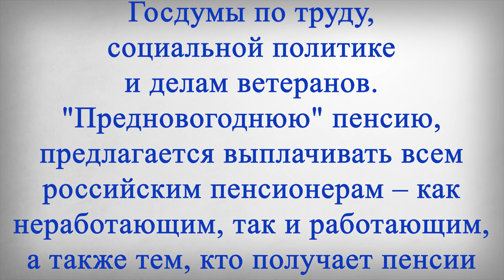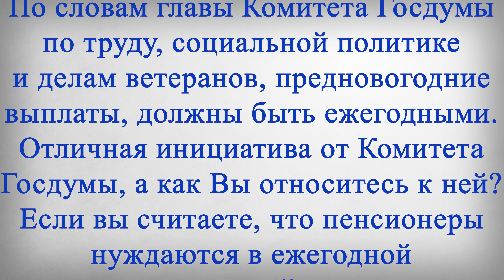ПРЕДНОВОГОДНЯЯ Выплата для Всех Пенсионеров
В этом выпуске:
На заключение в правительство, направлен законопроект "О ежегодной предновогодней пенсионной выплате", разработанный Комитетом Госдумы по труду, социальной политике и делам ветеранов.
"Предновогоднюю" пенсию, предлагается выплачивать всем российским пенсионерам - как неработающим, так и работающим, а также тем, кто получает пенсии по государственному пенсионному обеспечению и военные пенсии. "При этом предновогоднюю пенсионную выплату предлагается установить в размере получаемой гражданином пенсии на дату предоставления ему данной пенсионной выплаты", - отмечается в пояснительной записке к законопроекту. По словам главы Комитета Госдумы по труду, социальной политике и делам ветеранов, предновогодние выплаты, должны быть ежегодными.
Отличная инициатива от Комитета Госдумы, а как Вы относитесь к ней?